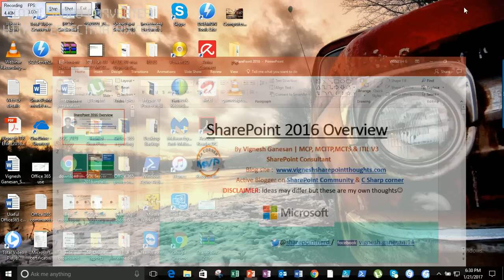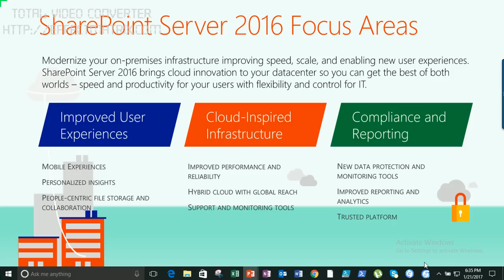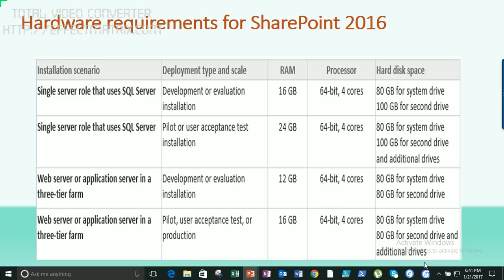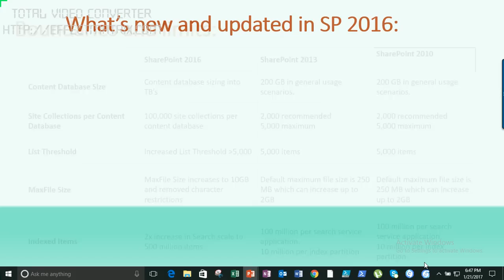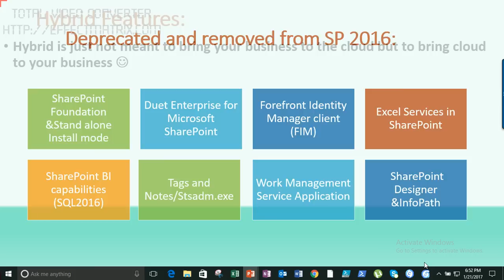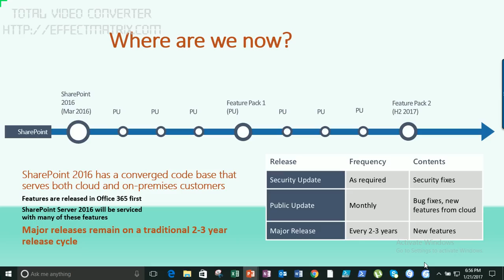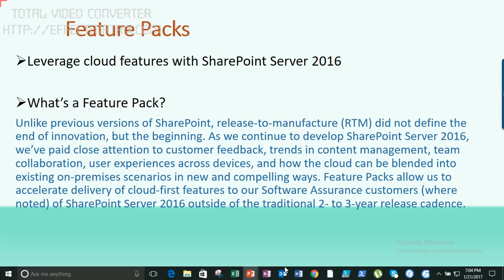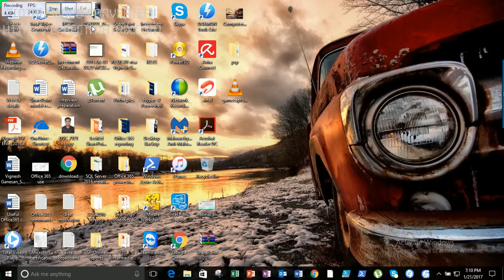Part 1:Webinar on SharePoint 2016 Overview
This is the part 1 recording of my Webinar on SharePoint 2016 Overview which was made on 21st Jan 2017.